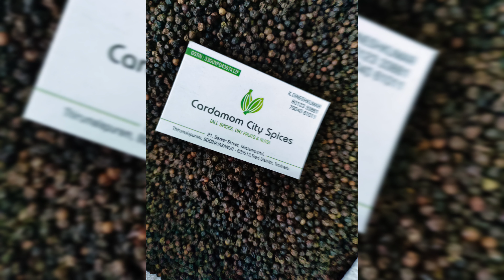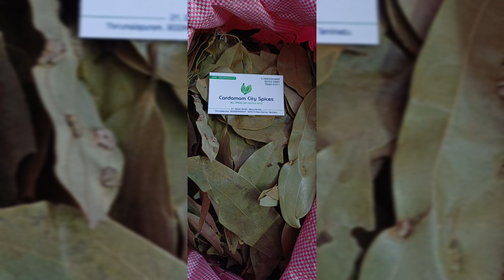CARDAMOM TODAY PRICE 27/4/2024 SPICES BOARD E-AUCTION